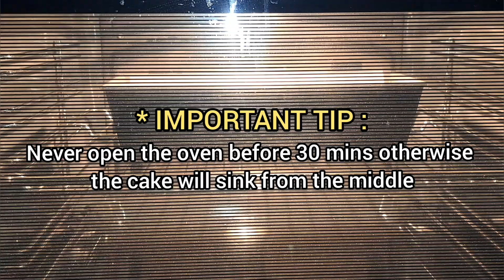Eggless Fresh Plum Cake😋/Tea-time Cake/Christmas Special Cake/Plum Cake/Homemade Tutti-Frutti Cake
Recipe for Plum Cake at Home/Eggless Fresh Plum Cake/Tea-time Cake/Christmas Special Cake/Plum Cake/Home made Tutti-Frutti Cake